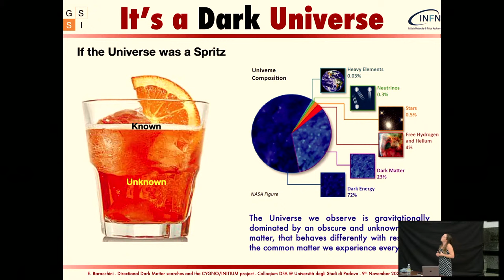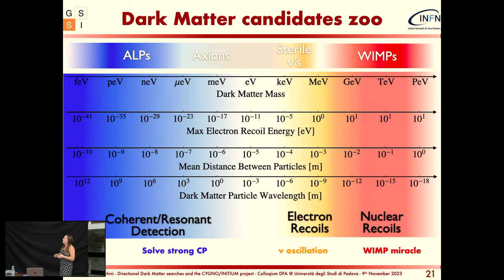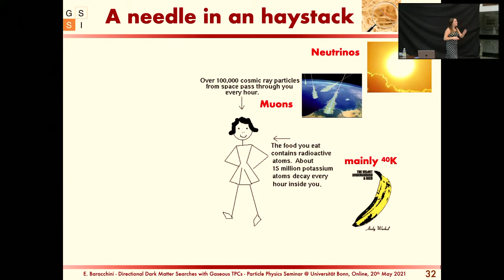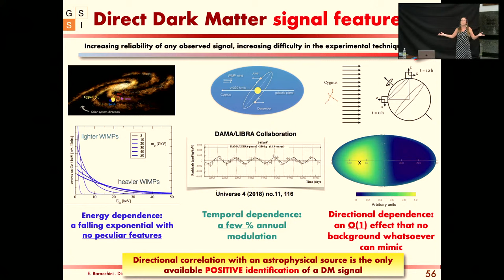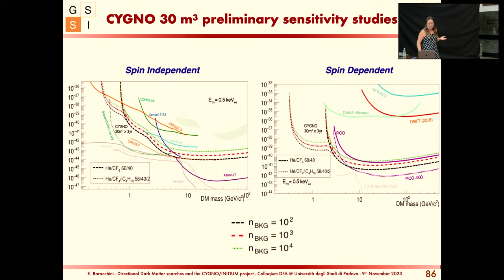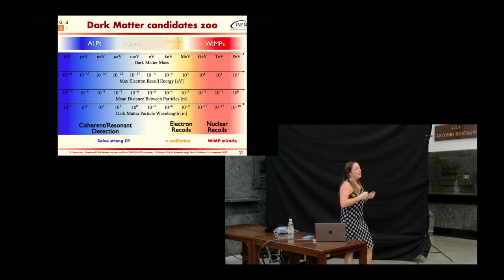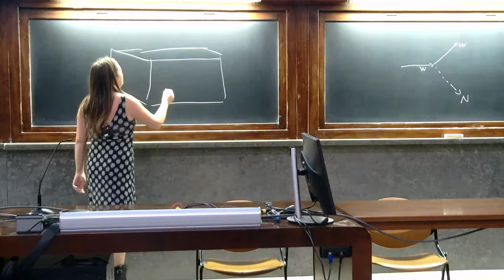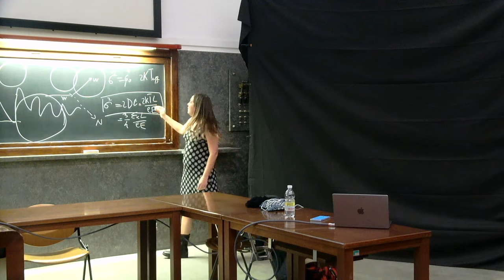Elisabetta Baracchini: Directional Dark Matter searches and the CYGNO/INITIUM project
Speaker: Elisabetta Baracchini

Abstract:
The importance of directly detect and experimentally probe the nature of Dark Matter (DM) is universally and incontrovertibly recognised as one of the most compelling tasks of today’s fundamental physics. Experimental direct DM searches have reached a level of maturity and complexity for which the detectors response to signal and the experiment backgrounds needs to be understood and controlled at unprecedented levels, in order to avoid the appearance of unexplained excesses. The measurement of the DM scattering directionality not only offers a powerful handle to deal with backgrounds (including neutrinos), but it grants an unique key for a positive unambiguous identification of a DM interaction by establishing its Galactic origin. The difficulty in measuring the direction of a WIMP-induced scattering resides in the very low momentum exchanged in the interaction, that for O(keV) nuclear recoils produces tracks of the order of nm in solids, um in liquids and mm in gaseous media. We will review the discovery potential of directional experimental approaches to detect and characterise WIMPs, and illustrate how this can also leap beyond the “Neutrino Fog” bound, actually promoting solar neutrinos from background to a signal with attractive physics cases. We will illustrate the main experimental techniques employed in the development of directional DM experiments and we will focus on the Gaseous Time Projection Chambers (TPCs), which currently represent the most mature approach to this problem. We will present in details the CYGNO/INITIUM project, an high precision 3D tracking TPC with optical readout for directional Dark Matter search and solar neutrino spectroscopy currently under development at Laboratori Nazionali del Gran Sasso. We will illustrate the commissioning and the underground operation of the 50 L prototype LIME, the largest developed so far by the collaboration, and its capability to measure and identify low energy nuclear and electron recoils. We will outline the design and prospects for the development of the already funded O(1) m3 demonstrator to be hosted in Hall F of LNGS and illustrate the physics reach of a possible future O(30) m3 experiment emerging from these developments. We will furthermore discuss the R&D results obtained by the collaboration towards the maximisation of the CYGNO potentialities, and in particular the recent demonstration of negative ion drift operation at atmospheric pressure with optical readout obtained in synergy with the ERC Consolidator Grant project INITIUM.

Bio:
Elisabetta Baracchini is full professor and researcher at the Gran Sasso Science Institute in L'Aquila. She began her scientific activity with BaBar, one of the most advanced particle physics experiments for the study of the asymmetry between matter and antimatter on an electron-positron accelerator. She continued her career as a postdoctoral fellow and researcher for UC Irvine, the KEK laboratory in Tsukuba, and the University of Tokyo, at MEG, on a high-precision experiment on a fixed target to search for signals beyond the standard model, in which it expanded its know-how in the detection of charged particles in gas detectors.
Strengthened by the experience acquired in those years, she has shifted her attention to detectors for dark matter and neutrinos. In 2015 she received a Marie Słodowska-Curie Individual Fellowship for her original proposal for NITEC, a negative ion detector for directional searches for dark matter. Her innovative work with NITEC and her passion for this sector soon led to a leadership position in the international CYGNUS project and in the research and development studies for optically readable detectors, funded by INFN and CYGNUS-RD . The ERC Consolidator INITIUM (Innovative Negative Ion TIme projection chamber for Underground dark Matter searchers) project, for which it has just received a fund of around 2 million euros from the European Research Council of the European Union, represents the consolidation of all these recent activities in an innovative experiment for dark matter research.